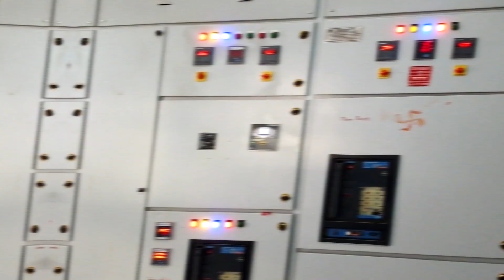katni polypack & plastics private limited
We manufacture all type of pp bags laminated non laminated, with liner without liner  for cement plant, refractories, wall putty,sugar mils, rice mill, daal mill and fertilizers plant.
All type of fabric also available with us.